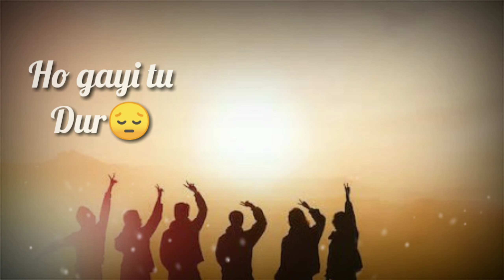Rakhi special status | rakhi whatsapp status | new status | sister status | 2020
Raksha Bandhan Special Status Video | Bhai Behen Status | Rakhi Status | Raksha Bandhan Status
Raksha Bandhan Special Status Video | Bhai Behen Status | Rakhi Status | Raksha Bandhan Status 2020
WhatsApp status for brother

Thanks a lot freetimecreator😎

Thanks For The Music and Images